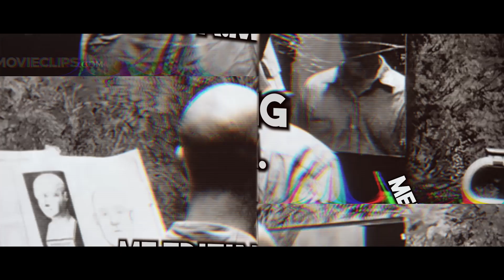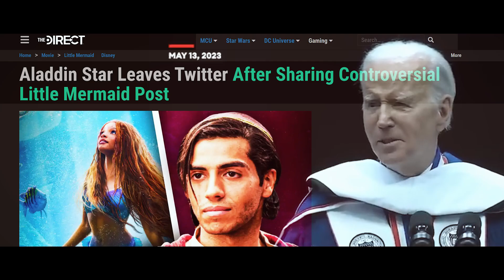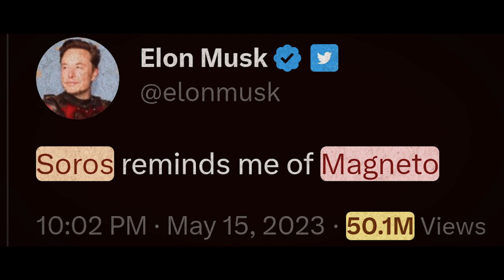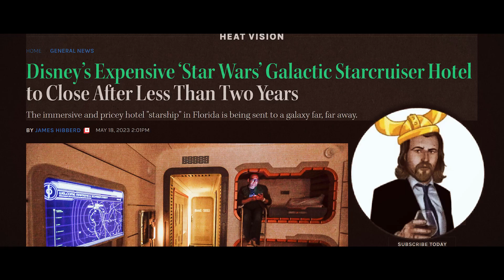The END of WOKE | The Nerd War On Woke: A Documentary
The woke cult has pushed too far and now the normies are finally being exposed to their dogmatic lunacy. No superhero is coming to save us, but, if we can wake up enough normies. then maybe we can save ourselves. This is NERDWARS.

The Hollywood agenda is going full force, but we can stop it. The lunatics have been let out of the asylum and the agenda is very public. This is our chance to win the hearts and minds of those sitting on the fence. The Bud Light boycott continues while Miller Light, Dove, and Ford join them. The Little Mermaid is setting up to be a divisive flop while everyone agrees that Indiana Jones 5 and the Dial of Disney is an embarrassingly woke fan fiction starring an unlikable cat lady. Guardians of the Galaxy 3 is underperforming, showing that Disney fatigue is very real. Oh yeah, and First Order troops blew up the Galactic Starcruiser. Ms Marvel was on board. Echo echo echo echo... Whatever happened to Kang? Whatever happened to Vice News and Buzzfeed?

The WGA writers strike couldn't have happened at a better time. Meanwhile, the writers for Netflix's Queen Cleopatra are enjoying their title of 'worst rated show in history'. I think Harry and Meghan Markle are complaining about something too. Aubrey Plaza meltsdown woke freaks. Brie Larson is somehow becoming slightly more likable... that shouldn't last long. Transformers is reimagining itself into a genderless blob. In response, Tucker Carlson has joined Twitter to do a new show about making Transformers sexier. Trump responded at the CNN Town Hall, "I'd never date a transformer... too ugly... not my type." Joe Biden responded by bumbling a few sentences, then stating, "White people are terrrrorists... you know, the thing!" Elon Musk responded by calling DarthSoros, "A Magento *ss b*tch"

With clips from: @TheRageaholic @HeelvsBabyface @GeeksandGamers @nerdrotic @amihorowitz @StevenCrowder @GeorgeTheGiantSlayer @ChrissieMayr @TheCriticalDrinker @ryankinel-rkoutpost1 @bennyjohnson @Metalheadspartan @MidnightsEdge @shadiversity